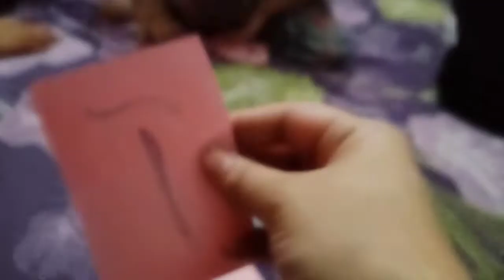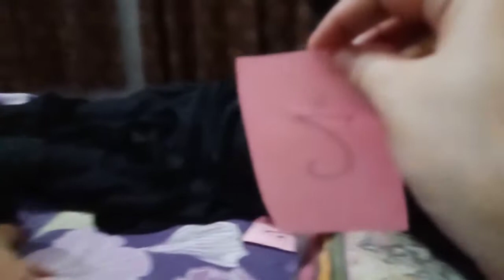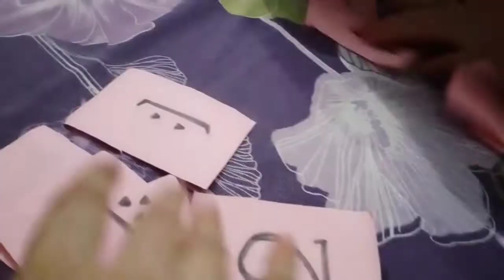mai itne din kahan thi.. finger 🐠 fish fry... or khuch parhaai ho jay